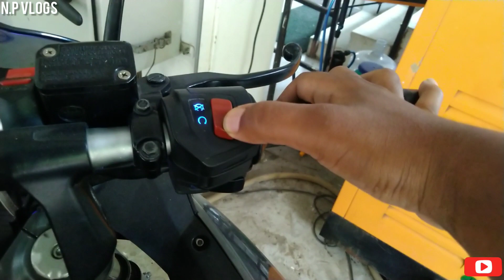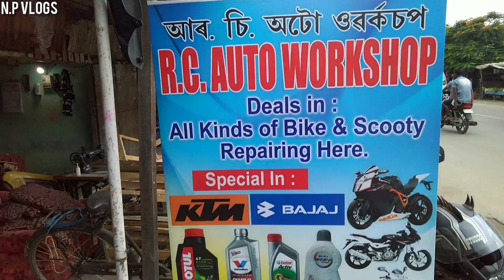PULSAR RS200 STARTING PROBLEM||RELAY GOT DAMAGE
OUR MANDU TRIP:-

It's me Nilutpal welcoming you all to my another video. I hope you guys will like it.

Peace